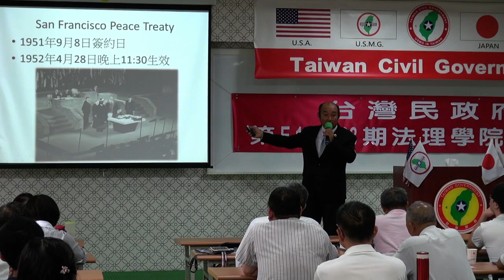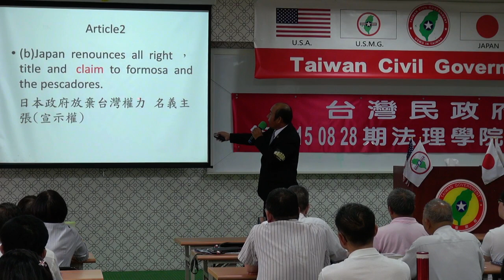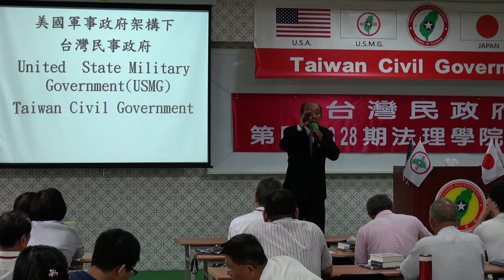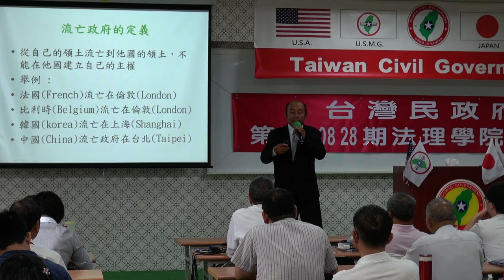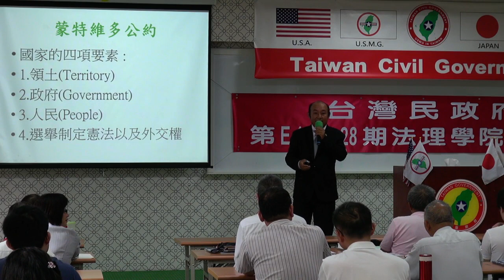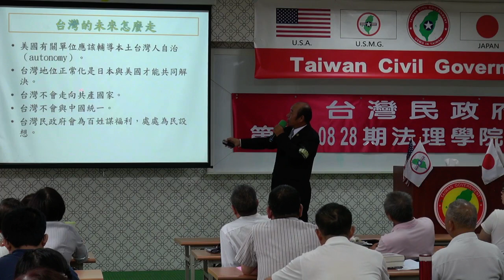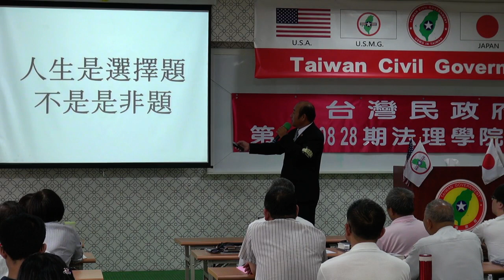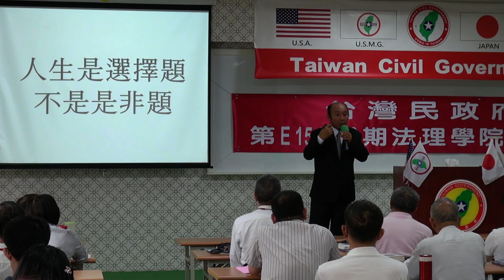150830-8b-台灣近代史回顧-劉坤男-台灣民政府第E150828期法理學院初級班